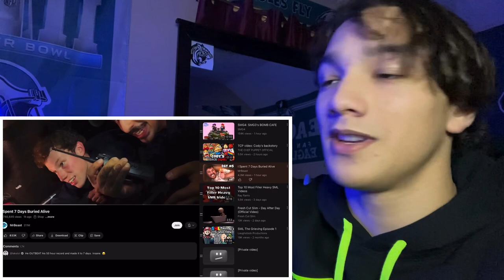MrBeast | I Spent 7 Days Buried Alive (Reaction)